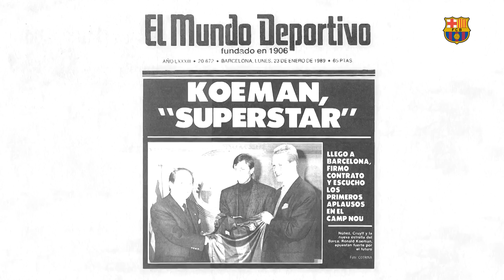Frenkie de Jong: 'I like to have the ball a lot and to play possession'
Enjoy Frenkie de Jong’s first interview for FC Barcelona, speaking about the connection with Holland and his style of play. The Dutchman also talks about Barca’s midfield and fellow countryman Jasper Cillessen.